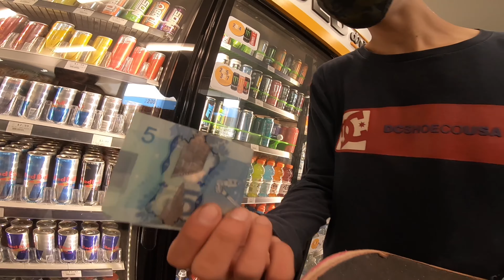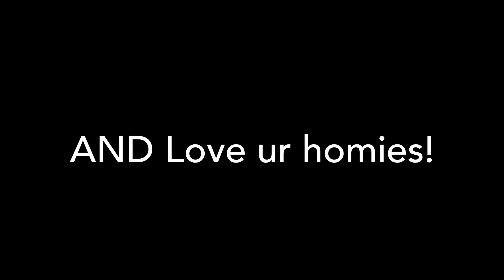TALL - EEZ: Yonz Day Film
First film and first time editing more to come!

This channel and I do not claim any right over any of the songs used in this video.